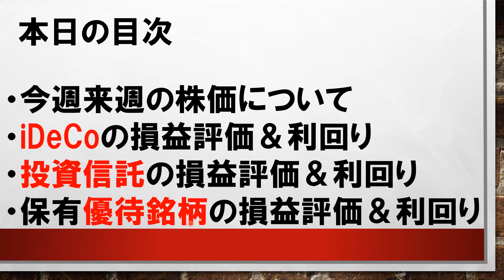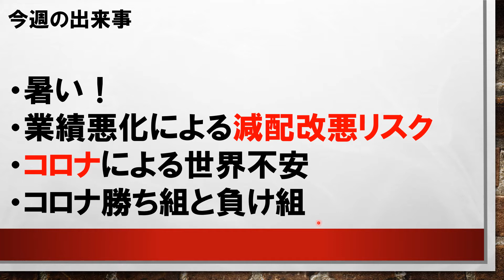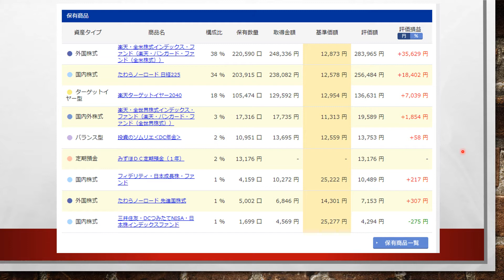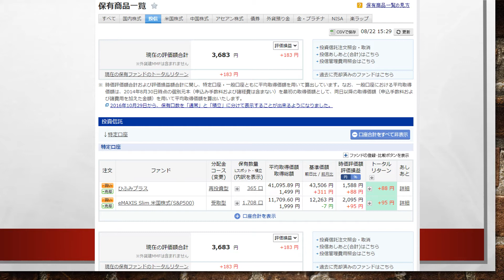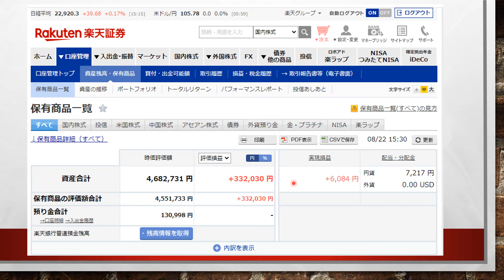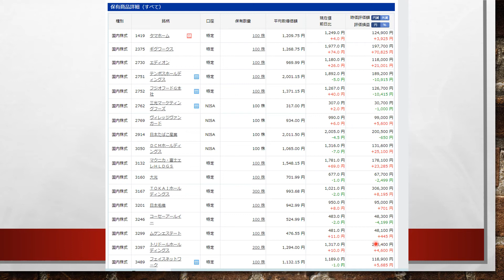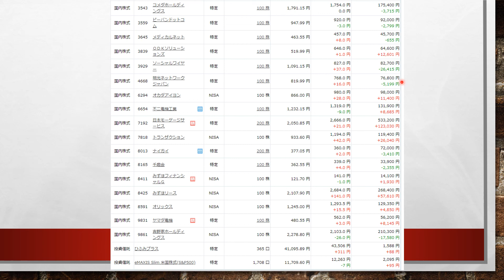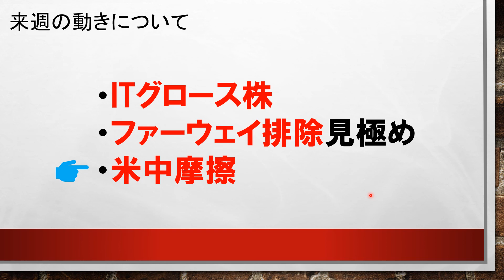2020 8 22ナンピンおやじの知りたい？投資結果報告 iDeCo 投資信託 優待銘柄損益評価額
優待目的で主に2020.5月から投資始めました。投資信託も先月より始めました。今回もすべてわたくしの保有株式をお見せいたします。

▼おやじラジオ→愛知県の話題や政治を語る